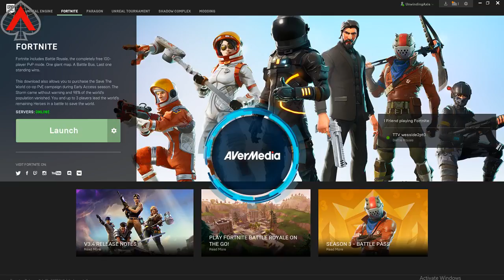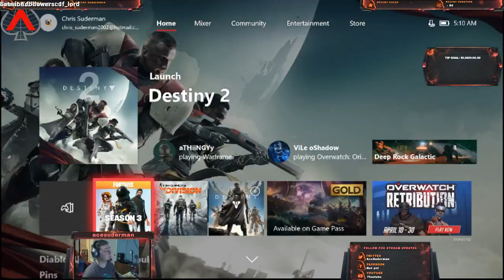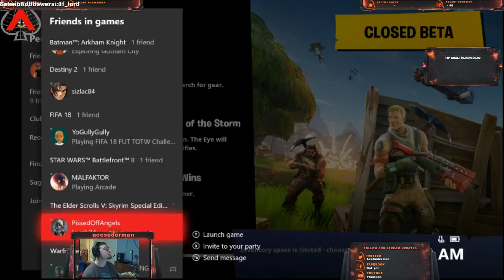Fortnite with Sweeps on pc then some xbox plays